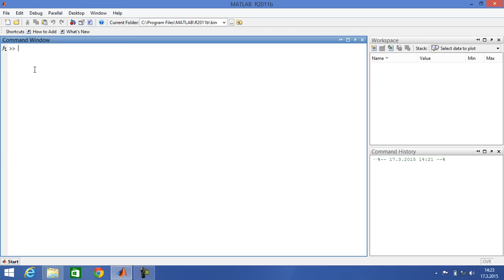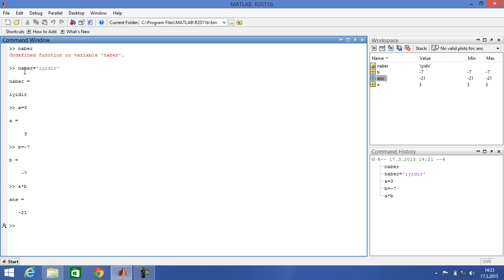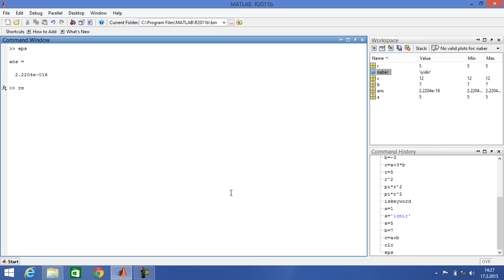MTLB-001 (Matlab)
Matlab program tanıtımı